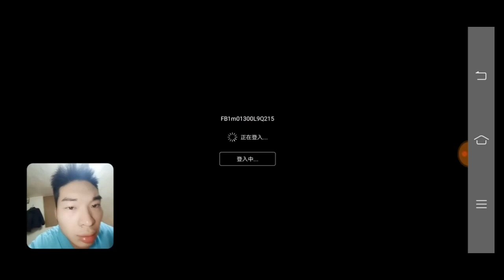流星蝴蝶劍-手機的極致效能比電腦好阿！